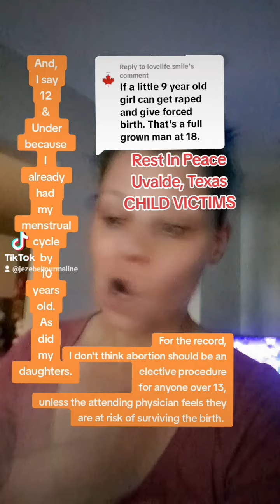Child sacrifice is NOT COOL no MATTER how you sin it.